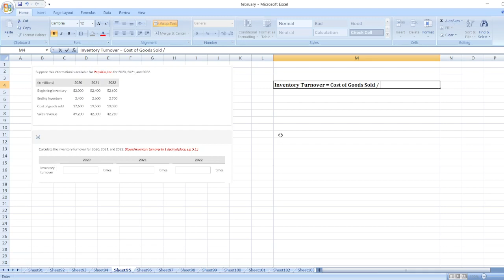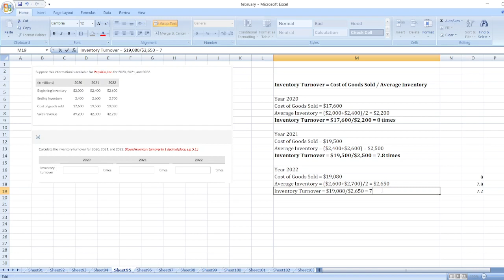Suppose this information is available for PepsiCo, Inc. for 2020, 2021, and 2022. (a) Calculate the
Or

Suppose this information is available for PepsiCo, Inc. for 2020, 2021, and 2022. (a) Calculate the inventory turnover for 2020, 2021, and 2022. (Round inventory turnover to 1 decimal place, e.g. 5.1.)